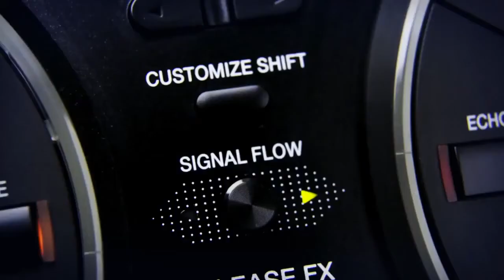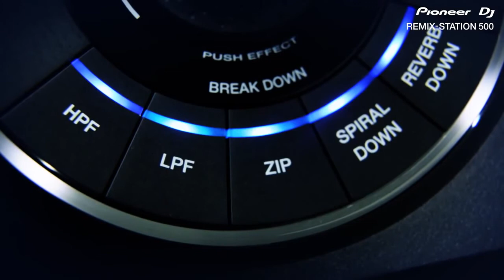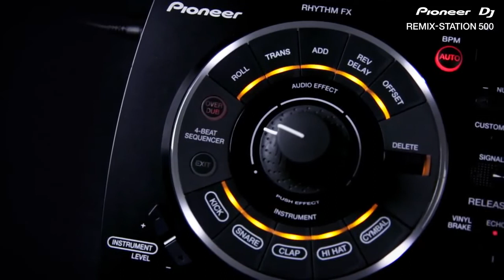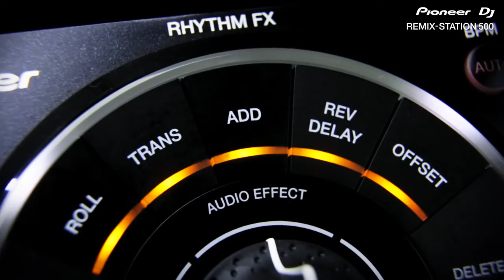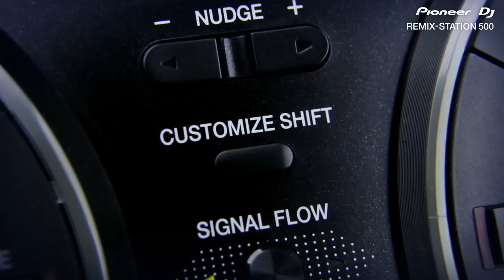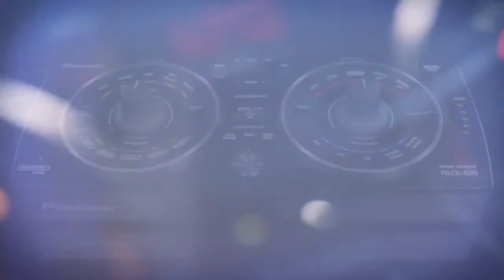Обзор эффектора Pioneer RMX-500 на русском (HD).mp4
Обзор эффектора Pioneer RMX-500 на русском (HD)